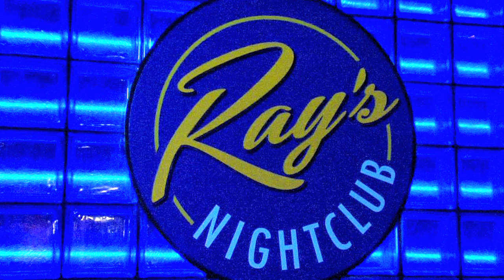Ray's Night Club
Ray's Night Club Saturday Nights featuring Salsa Music